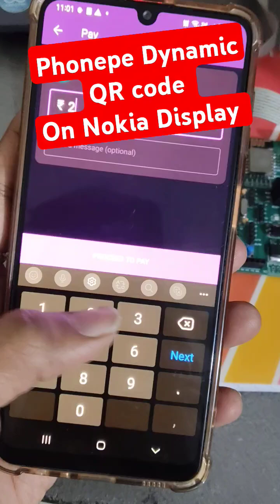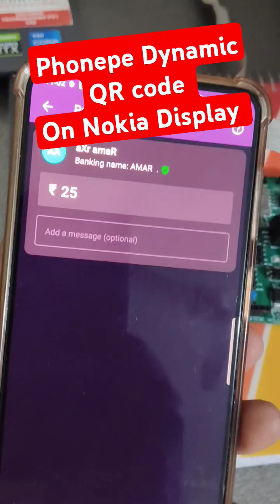Phonepe Dynamic QR code On Atmega328p